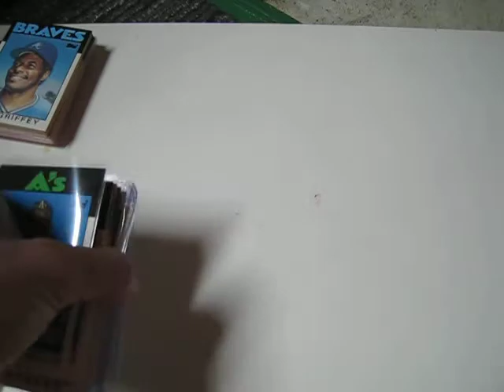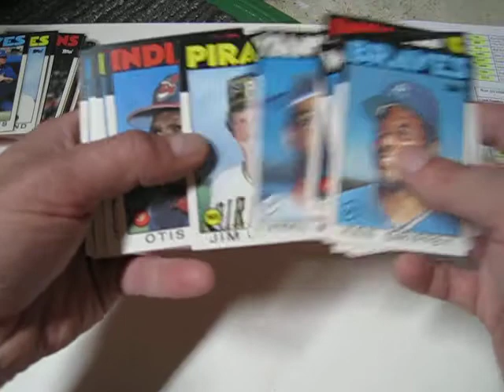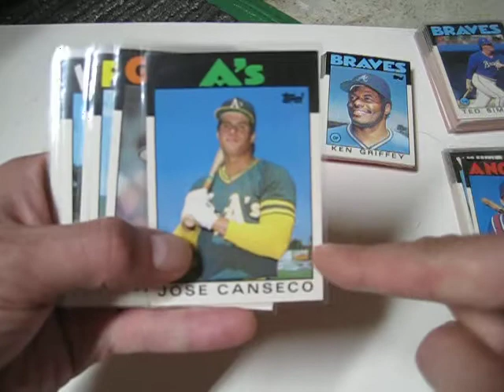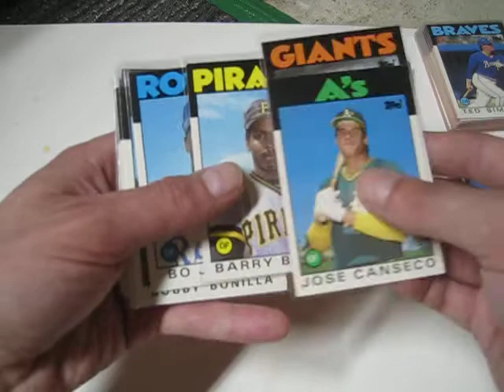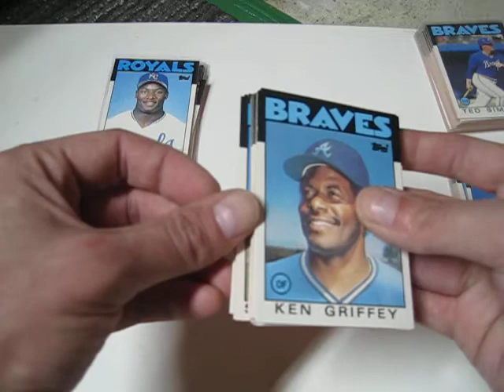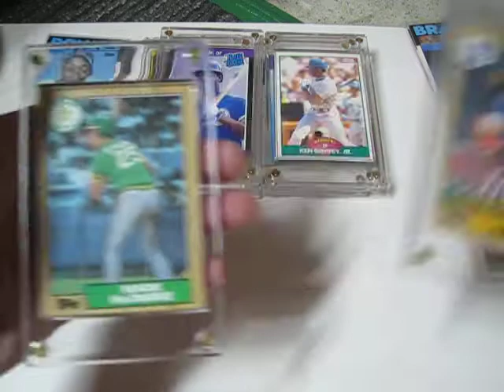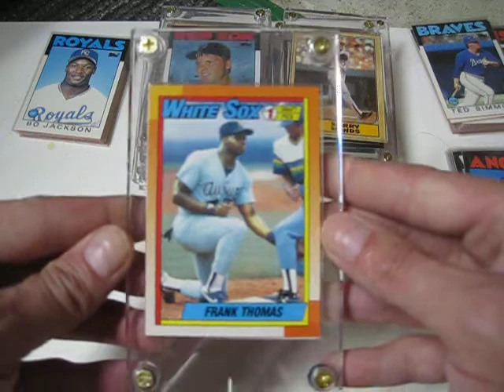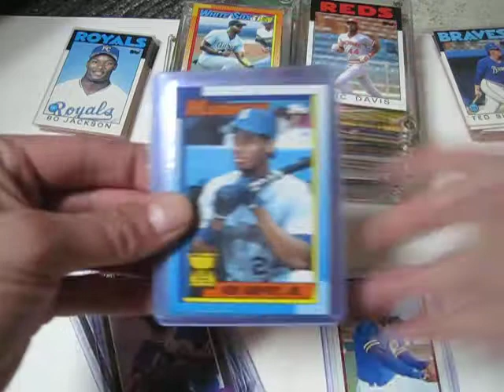1986 Topps Traded cards and more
Along with some cards I plan to send in to grade. I ment to open the set on camera, but I had no self control when it came in the mail. I purchased a set for $5 yesterday, but it was missing Will Clark and Jose Canseco. The 2nd box that came in the mail today was $20 (including shipping) and this box had NOT been opened. The Will Clark card is a gem imho. :-)